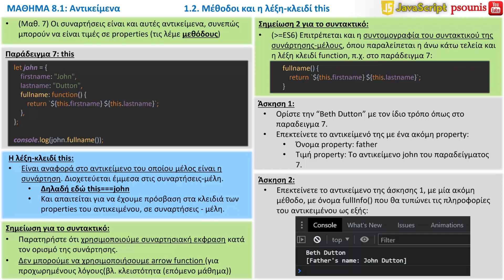JAVASCRIPT - ΜΑΘΗΜΑ 8.1 - ΑΝΤΙΚΕΙΜΕΝΑ - ΜΕΡΟΣ 3 ΑΠΟ 8 - Συναρτήσεις ως Μέλη και η λέξη-κλειδί this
ΠΕΡΙΕΧΟΜΕΝΑ ΒΙΝΤΕΟ:
1. Αντικείμενα
1.2. Συναρτήσεις ως Μέλη και η λέξη-κλειδί this
ΠΕΡΙΕΧΟΜΕΝΑ ΜΑΘΗΜΑΤΟΣ:
1. Αντικείμενα
1.1. Επεξεργασία properties
1.2. Συναρτήσεις ως Μέλη και η λέξη-κλειδί this
1.3. O Τελεστής in και Ανάθεση μέσω Αποδόμησης
1.4. Επανάληψη επί Αντικειμένου
1.5. Αντιγραφή Αντικειμένων και Ιδιοτήτων
1.6. JSON: Σειριοποίηση/Αποσειρίοποίηση
2. Ασκήσεις